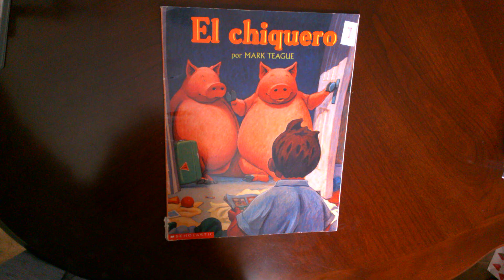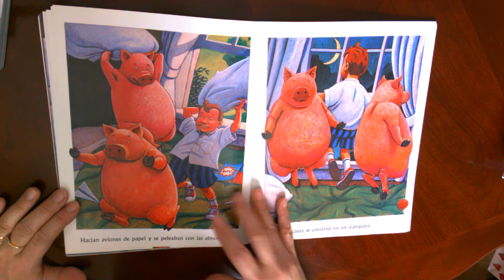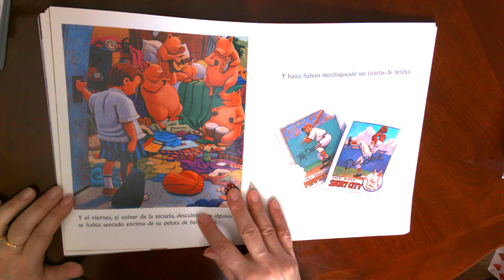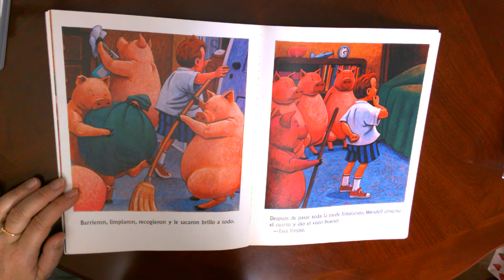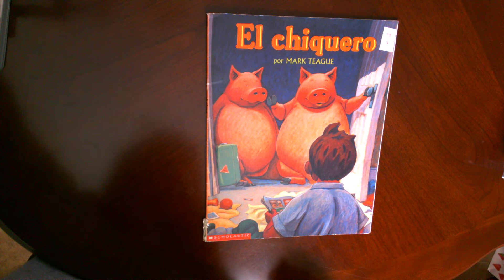EL CHIQUERO POR MARK TEAGUE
La habitation de Wendell Fultz es un autentico chiquero y hasta unos cerdos de verdad se van a vivir con el. A Wendell no parece importarle mucho, pero un día descubre huellas de pezuñas en sus cuentos y...